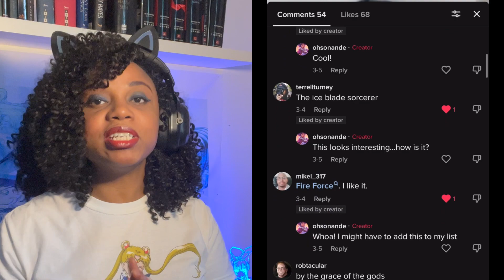I watched Blue Lock for the FIRST TIME | Episode 1 REACTION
I know I'm late but I finally sat down and watched Blue Lock because so many of you recommended it to me! All I have to say is 👀

Damn.

Intro: 00:00
Isagi's tragic soccer match: 1:49
Japan Football Union meeting: 5:56
Blue Lock program begins: 10:40
Competition Reaction: 13:30
Final Thoughts: 20:26

Blue Lock Creators:
Muneyuki Kaneshiro (writer)
Yusuke Nomura (illustration)

Directed by: Tetsuaki Watanabe